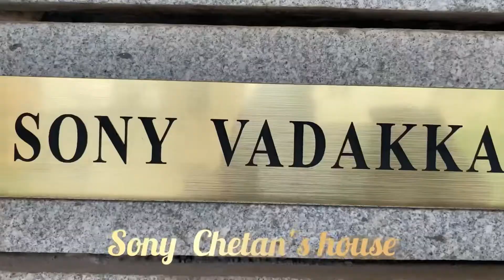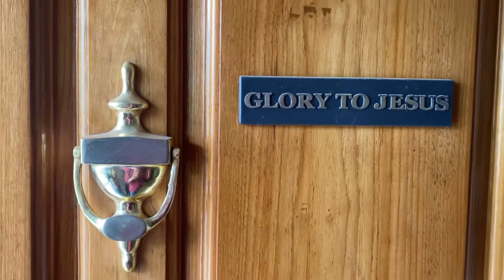Day with dear ones.sony vadakkan’s house at bangalore.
A day with dear ones.
Sony vadakkan’s house at Bangalore.